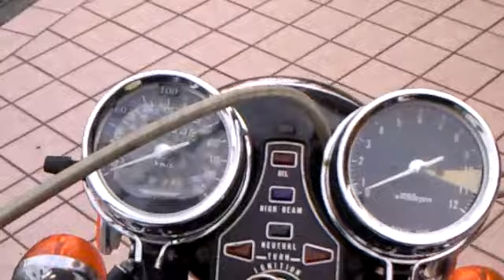HONDA CB400F CB400FOUR 408cc アゲイン HONDA学園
THE BEST CAT　kitten catmeal catlunch catplate　猫鍋　ネコランチ

 Festival Racing Motorcycles